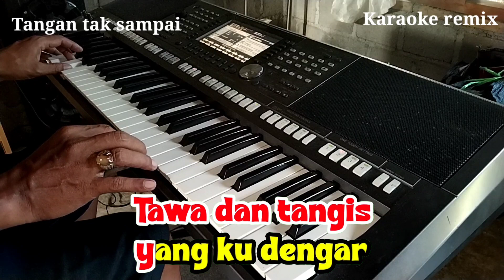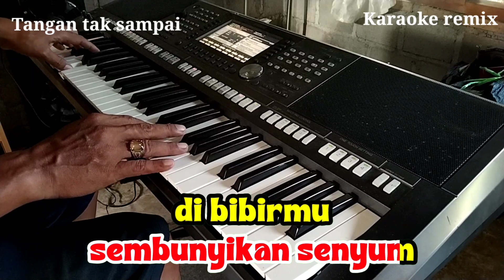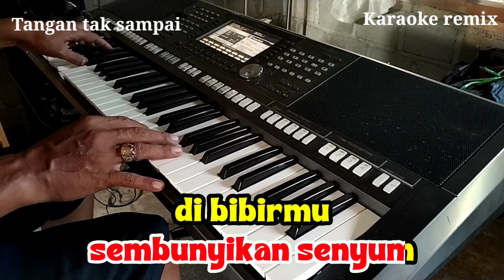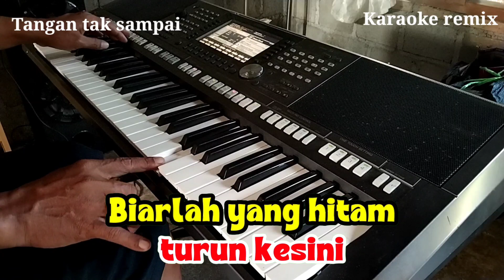Tangan tak sampai Remix karaoke nada pria